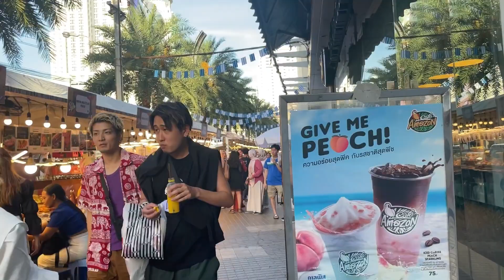เที่ยวกรุงเทพ 2566 แพลทินั่ม แฟชั่น มอลล์ (Platinum Fashion Mall) แพลตตินั่ม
ถ้าชอบอัพเดทแฟชั่นใหม่ๆ อยากเลือกซื้อเสื้อผ้าเยอะๆ ก็ต้องประตูน้ำเลย แต่ไม่อยากตากแดด อยากตากแอร์เย็นๆ ก็ต้องบนห้างนะจ๊ะ แนะนำมาที่นี่เลย เที่ยวกรุงเทพ 2566 แพลทินั่ม แฟชั่น มอลล์ (Platinum Fashion Mall) แพลตตินั่ม ประตูน้ำ

ูตั้งใจมาวันธรรมดา ต้องรอช่วงสายๆ หน่อยค่อยออกมา เพราะในเมืองรถติดมาก ตกใจคนเยอะมากกว่าที่คิด จากที่เดินรู้สึกว่าส่วนใหญ่เป็นคนต่างชาติ เพราะไม่ค่อยได้ยินภาษาไทยเลย เป็นคนจีนซะส่วนใหญ่ ขนาดมาวันธรรมดานะคนยังแน่นเลย แต่ว่าก็รู้สึกดีที่มีคนต่างชาติมาเที่ยวประเทศไทยเยอะ เศรษฐกิจไทยจะได้ดียิ่งขึ้น

รู้สึกว่ารูปแบบการขายของเปลี่ยนไป คือเมื่อก่อนช่วงโควิดส่วนใหญ่แม่ค้าจะเน้นขายส่ง เช่น 3 ชิ้นขึ้นไป ได้ราคาส่ง แต่ตอนนี้ปรับเป็นชิ้นเดียวก็ราคานี้เลย พอถามราคาส่งก็บอกว่าขายราคานี้เลย ส่วนใหญ่เสื้อผ้า ราคาประมาณ 200-350 บาท แล้วแต่แบบ ไม่ค่อยเจอ 150 บ. ที่เห็นคือมีบางร้านจะเป็นเสื้อเซลล์ แต่ก็มีบางร้านยังขายเหมือนเดิมอยู่ คือ ซื้อ 3 ชิ้นได้ราคาส่งที่ถูกลง บางทีแม่ค้าก็ใจดีให้ 2 ตัวราคาส่ง คิดว่าที่ตั้งราคาแบบขายชิ้นเดียวได้เลย เพื่อให้นักท่องเที่ยวสามารถซื้อของได้ง่าย และคนขายคิดราคาง่าย รู้สึกว่าเสื้อผ้าราคาแพงขึ้นจากเมื่อก่อนนิดหน่อย Amando_gg